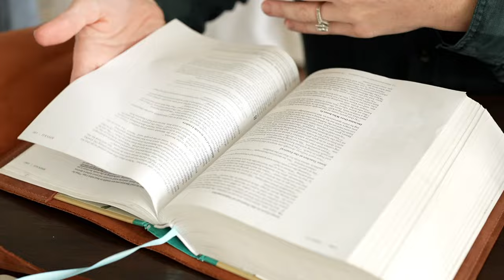The Power of Words (for good + bad) with Sarah Molitor, Modern Farmhouse Family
In the age of "speak your truth," it's become widely accepted to process and spew out any words you'd like. But how does God use His Words? And as His image-bearers, how should we?

Join Sarah Molitor and I as we talk about previously being critical and negative towards our spouse, and how God not only convicted a heart change but redeemed that situation as well. Not only will you walk away knowing your own communication style, but you'll also gain practical tips and uplifting encouragement when anger, impatience, stress, and the like tempt to get the best of you. Of course, always concluding with a lightening round of funny questions.

03:00 Two truths and a lie
06:00 The Power of Words
09:00 Using Words to Reflect God
12:00 Choosing Life-Giving Words
18:00 Practical Tips for Using Words Wisely
22:17 Learning to Control Emotions
26:14 Using Time and Space to Calm Down
27:18 Discovering Communication Gifting
31:14 Different Communication Styles
32:30 The Power of Saying Yes to Jesus

📖 My book, P.S. It's Gonna Be Good

Well Said* Book